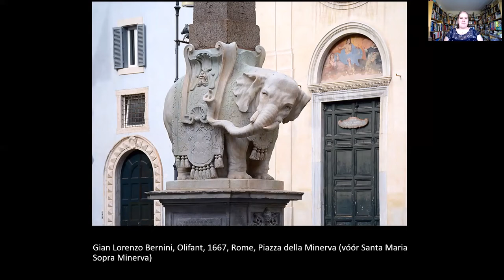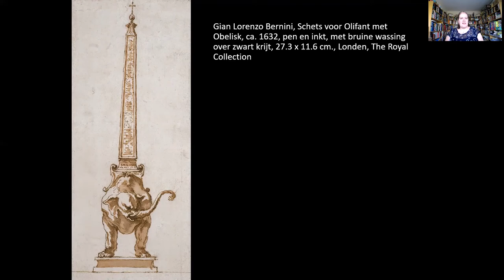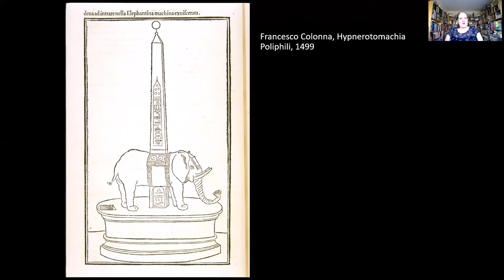Olifant & Obelisk - Gian Lorenzo Bernini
In deze video ontdekt u hoe dit monument tot stand kwam én waarom dit olifantje liefkozend een kuikentje genoemd wordt.